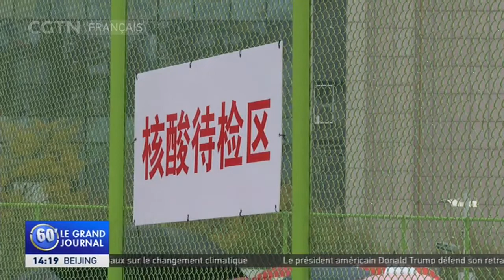La partie continentale de Chine signale 11 nouveaux cas, dont 2 transmissions locales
La partie continentale de Chine a signalé 11 nouveaux cas de coronavirus, dont deux transmissions locales. Ces deux cas se trouvent à Shanghai et ont été en contact étroit avec des pesonnes infectées précédemment. Dans les villes où ces infections ont été découvertes ces derniers jours, des tests d'acide nucléique sont effectués sur tous les résidents. En Mongolie intérieure, la ville de Manzhouli, à la frontière de la Russie et de la Mongolie, devrait terminer les tests d'ici mercredi. Plus de 2 millions de personnes ont été testées à Tianjin, dans le nord du pays. Les cours y ont été suspendus.